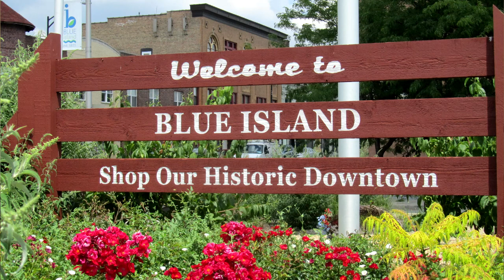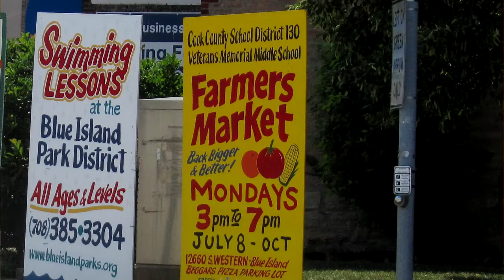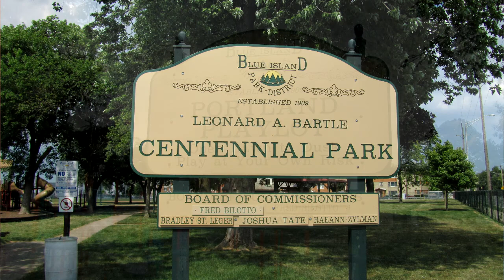Be Healthy Blue Island: A Roadmap to a Healthier Community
This video highlights how the strong sense of community pride and spirit brought people together to adopt a community health focus and drive the brownfields redevelopment and revitalization plans. The community of Blue Island used ATSDR's National Brownfields/Land Revitalization Action Model, a 4-step framework, to assess community health related to redevelopment. The examples and community dedication depicted in this video may inspire other communities to replicate the positive projects in their own communities.